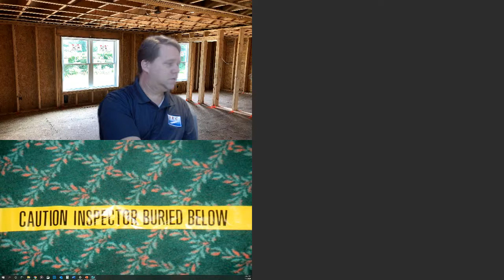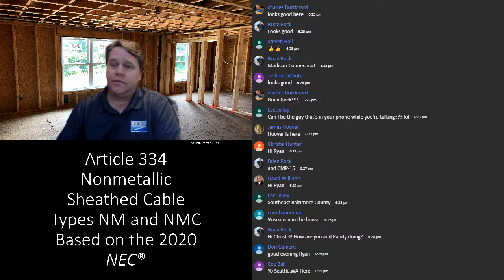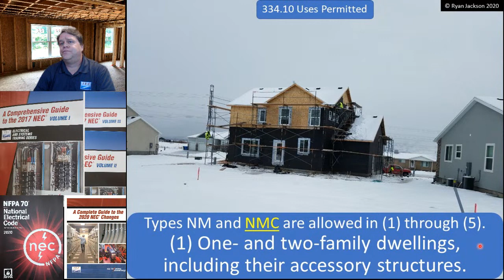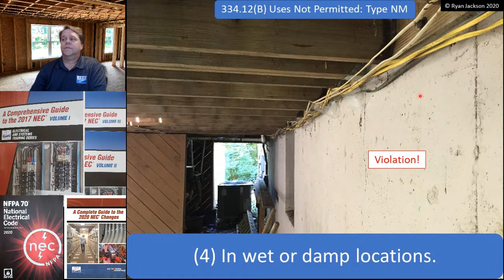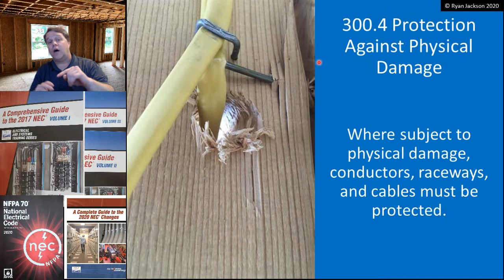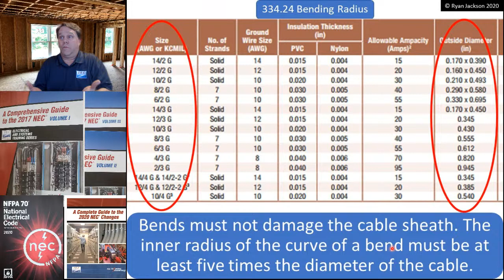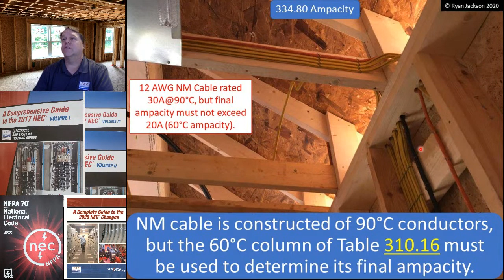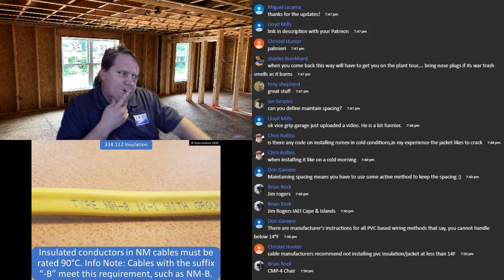Article 334 of the NEC (NM Cable) live stream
This is a live stream covering Article 334 of the National Electrical Code. Article 334 covers nonmetallic sheathed cable (NM Cable), commonly called "Romex."
My daughter started streaming a movie at about 1:00:00, so the quality drops a bit. I apologize.